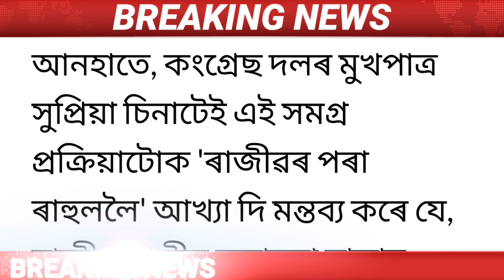Assamese News Today || 2 November/Big Breaking News/Himanta Biswa Sarma/Assam/Newslive/Today News .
Covered Topics:
1.Assamese News Today
2.Assamese News
3.Assamese
4.Today Assamese News
5.Assamese News Live
6.Himanta Biswa Sarma Daily Top News
7.Assamese Morning News Today
8.Assamese Latest News Today
9.Assamese Very Important News Today
10. 2 November Assamese News Today
11.Assamese News Today 2 November 2022
12.Breaking News
13.News Live Assam
14.Big Breaking News
15.Assamese News Today 2 November 2022
16.IsmailTechnology Top News Today
17.Assamese Breaking News
18.News Today Assam
19.Breaking News Assam
20.IsmailTechnology